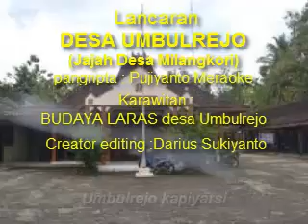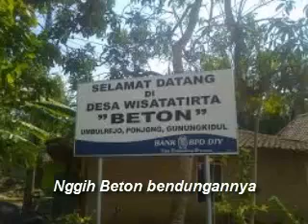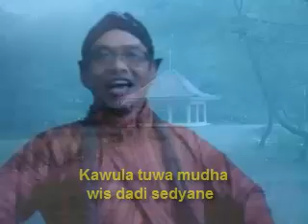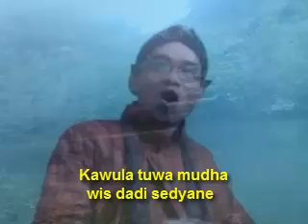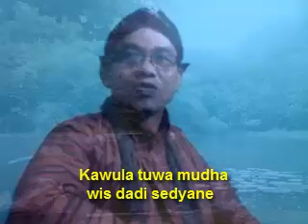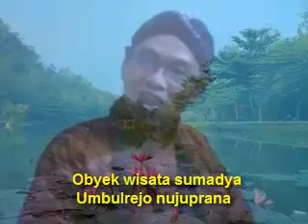UMBULREJO ( lancaran Jajah Desa Milangkori )